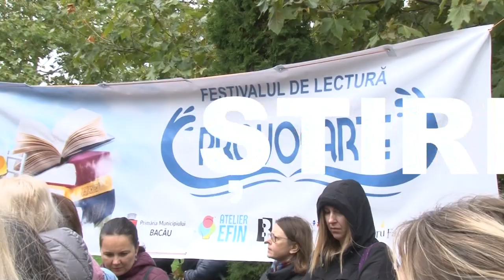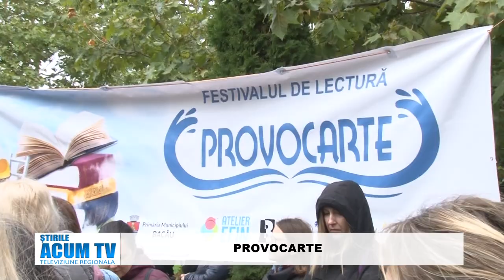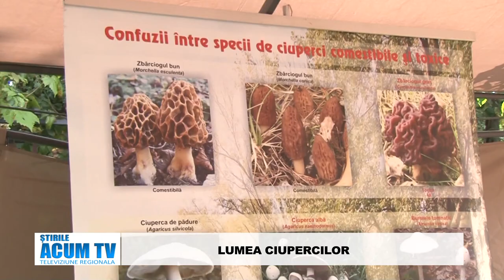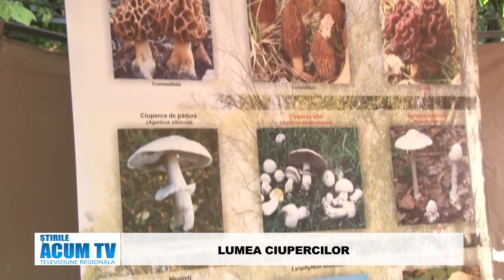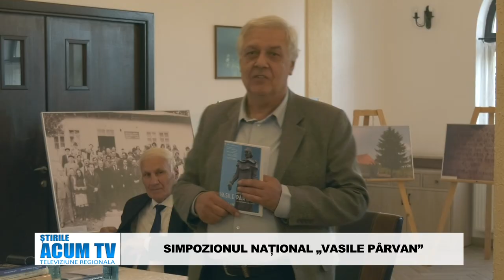STIRILE ACUM TV 19-21.10.2024